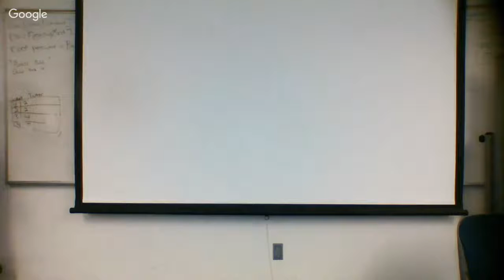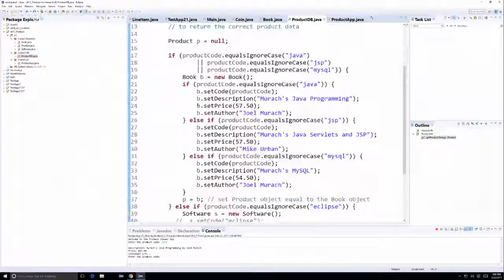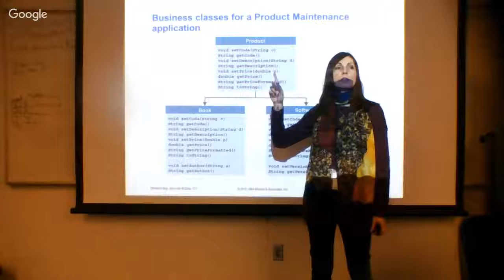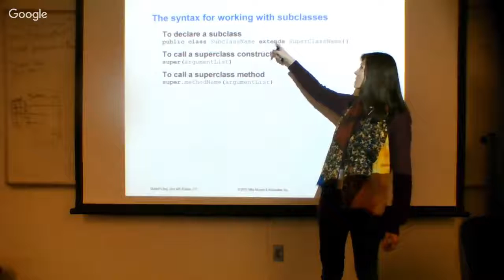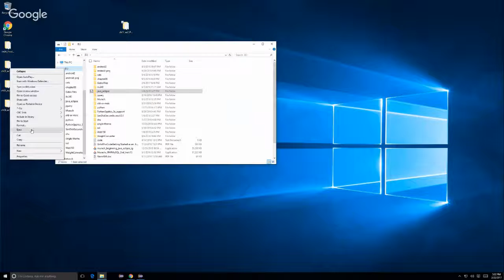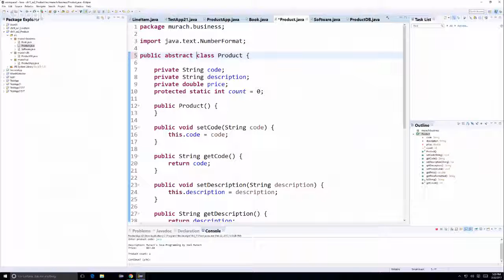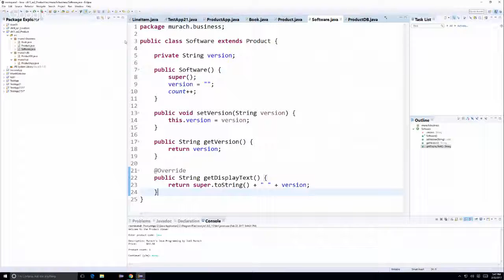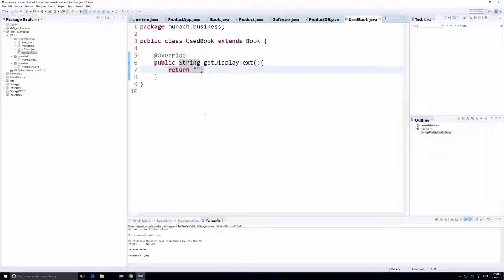ITC 115 Java with OOP 5pm 2/22/17 Inheritance